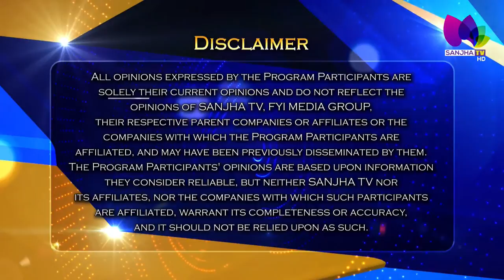Live :-🛑 Talk Show CJ Sidhu With Harry Bains ( MLA Surrey Newton & Labour Minister ) | Sanjha TV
Telus # 2424
VMedia # 801
RokuTV

RokuTV

Watcho-d2hApp